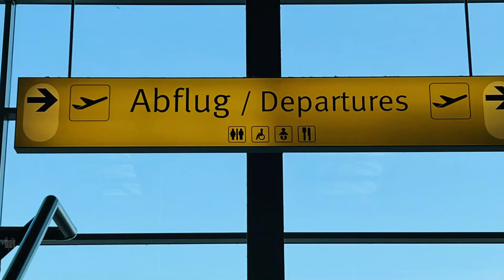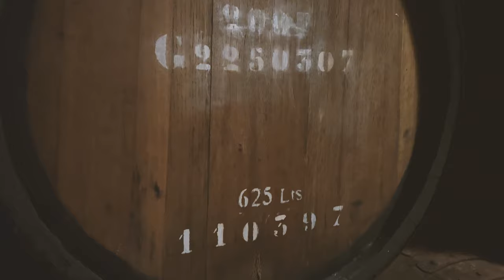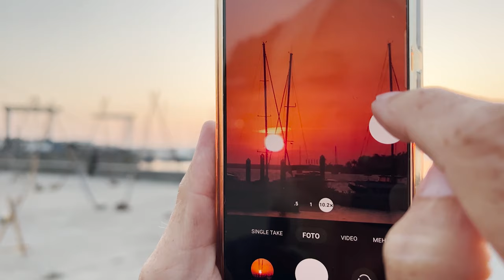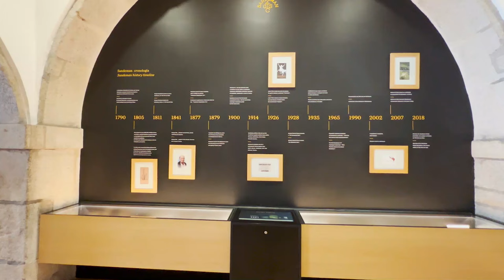#36 Porto ein Erlebnis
Ein spezielles Wochenende stand im August 2022 an, denn unsere Freunde die Crew der Balu sind im Mai 22 auf Langfahrt losgezogen und unser erster Besuch bei Ihnen war für Porto geplant.

So hieß es für uns ein Wochenende mit der Christiane und Dieter, Porto zu erkunden und auch Kulinarisch hatte das Wochenende einiges zu bieten.

Wir waren ganz fasziniert von dieser vielfältigen Stadt.. aber seht selber.

Viele Grüße SV Cinnabar II

Ihr könnt uns auch gern über Instagram oder Facebook folgen